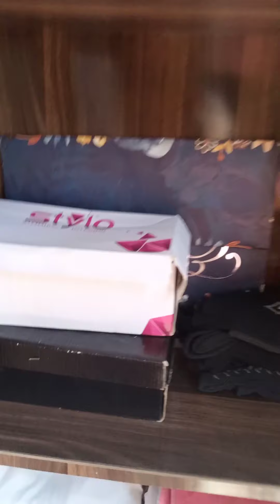How To Organize your Cupboards || Without Using Trays And Baskets